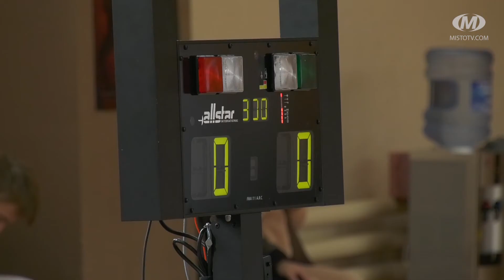Фехтувальники змагаються у Хмельницькому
Хмельницький приймає Чемпіонат України з фехтування. За першість на п’єдесталі боротимуться понад 250 спортсменів. Це хлопці та дівчата віком від 13 до 18 років. Триватимуть змагання 4 дні. Кадети та юніори розіграють нагороди в одиночних та командних дисциплінах.